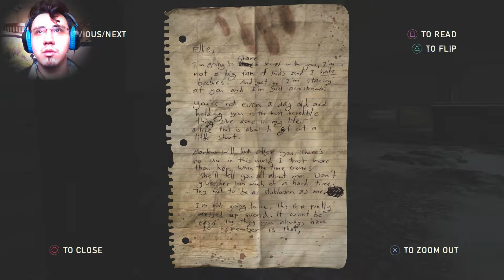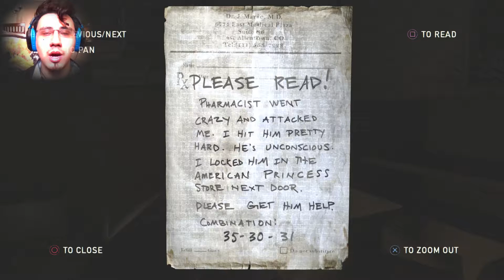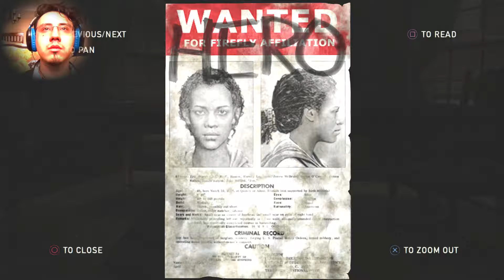I am A LITTLE GIRL - Left Behind #1